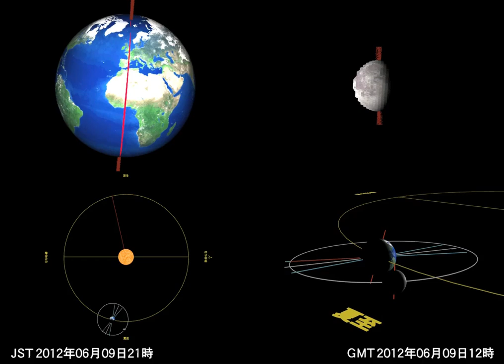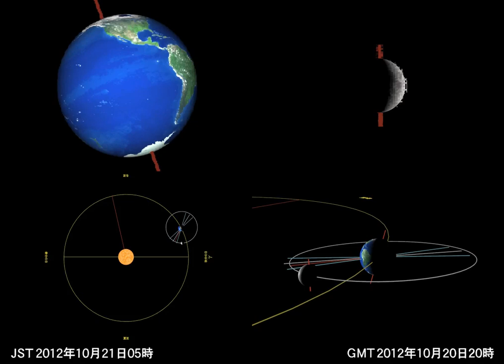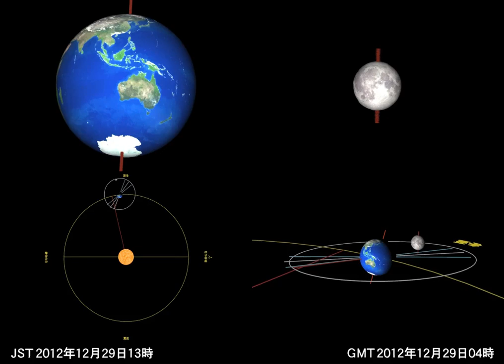2012年の太陽と地球と月の軌道と運動（天文教材）改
2012年の太陽と地球と月の軌道と運動の動画です。

「改」がつかない動画を修正し、左下の軌道の線を太くし、線の色を変更しました。

下段の2つの動画は、太陽と地球と月の大きさと軌道を、わかりやすくデフォルメしたも­のです。デフォルメすると、現実の「食」と矛盾する影がでるため、地球の影と月の影は­お互いに落とさないように設定しています。

上段両脇は、太陽と地球と月の大きさと軌道を実物大にした動画です。地球は太陽から見た画像で、月は地球から見た画像です。こちらは地球と月­がお互いに影を落とします。即ち「食」を表示できます。

左下の動画の視線は黄道面（地球の軌道面）に垂直です。その他の動画の視線は、黄道面に水平です。

1フレーム1時間で、24フレーム/秒なので、1秒＝1日です。また、地球と月の年始と年末の位置は­正確ですが、その途中は軌道上の等速運動に省略している（本当は地球も月も軌道を回る­速度は一定ではない）ので厳密には正確ではありません。

他、以下の通りです。

・黄色の曲線は地球の公転軌道、赤色の直線は地球の近日点方向（実物大の地球では非表示）

・地球の公転軌道上で、太陽を貫く黄色の線とγの文字は春分点方向（実物大の地球では非表示）（春分の日は太陽に対してγの文字と反対の軌道上になる）

・地球を廻るグレーの曲線は月の公転軌道

・地球を貫くグレーの直線は月の軌道面と地球の軌道面の交線（実物大の月では非表示）（月の軌道面は地球の軌道面と約5度ずれているので、月食も日食も頻繁には起こらない。）
・上記の線に対称にある薄いブルーの線は食の季節の範囲。（実物大の地球と月では非表示）
（日食、月食が起こる可能性のある月の軌道の範囲、即ち軌道面が違う月と地球が太陽と一線上に並ぶ可能性のある範囲）

・地球から月に向かう赤色の直線は月の近日点方向（実物大の月では非表示）（月の近日点は、惑星と違ってぐるぐる回ります。）

・地球上の赤い線は経度0度（グリニッジ天文台のあるところ）

・地球と月を縦に貫く短い赤い線はそれぞれの自転軸

軌道計算は天文年鑑に基づいて行い、その結果を基にShadeでモデリングとレンダリ­ングをしました。

そも、天体の運行がどうなっているのかをビジュアルに知りたくて作成し、友人に見せた­ところ、彼も自分の子供に説明するのに四苦八苦しているとのこと。
もしこの動画が教材となれば幸いです。

何か、こんな動画が欲しいとかあればお知らせ下さい。
できるだけ対応いたします。
また、皆様自由にこの動画をお使いください。

2012年の食について
GMT2012年1月1日正午から2013年1月1日正午の間では、日食が2回、月食が1回あります。
以下日本時間(JST)で、
・5月21日の金環日食はJST5月21日03時前後のフレーム­に写っています。
・6月4日の部分月食はJST6月04日18時前後のフ­レームに写っています。
・11月14日の皆既日食は11月14日13時前後のフレームに写っています。